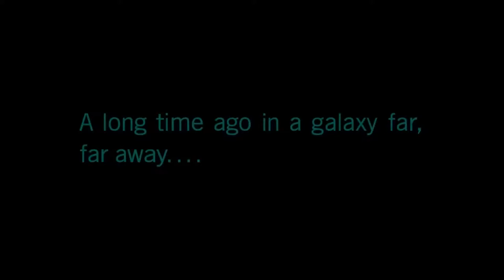Star Wars Battlefront 2 All Cutscenes Full Movie - Star Wars: Battlefront Ii – The Movie (2017)